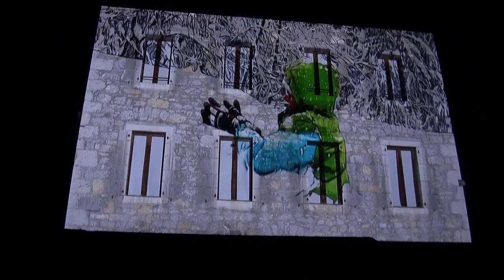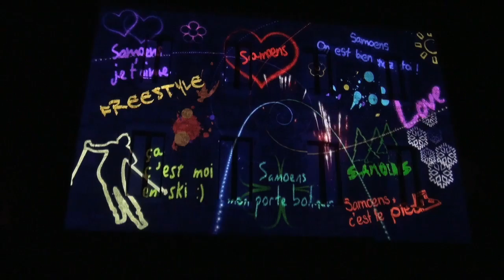"Rêve de Neige" mapping vidéo de Generason et Djinn prod'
Mapping vidéo à Samoëns réalisé par Generason et Djinn prod - Projection du 6 mars 2015.
Prochaine représentations publiques : 24 et 31 décembre 2015 derrière la Mairie de Samoëns.